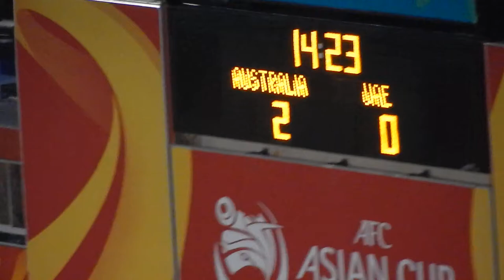Jason Davidson goal v UAE